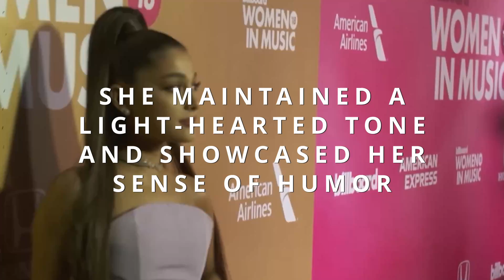Ariana Grande's Hilarious Response to Leaked Music! (New Interview)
Ariana Grande recently sat down for a new interview where she addressed the leak of her unreleased music in the most hilarious way! Watch as the 29-year-old singer playfully jokes about her fans having heard "every bad song demo" she's ever made. Despite the leak, Ariana maintains a lighthearted tone and shares valuable insights about taking risks and learning from them. Join her as she reflects on her beautiful and surreal life, emphasizing growth, gratitude, and cherishing every moment. Don't miss out on Ariana's latest collaborations, including her return to music with The Weeknd and her upcoming projects in the world of musical movies. Witness the unwavering dedication and undeniable talent of one of the most beloved artists of our generation!